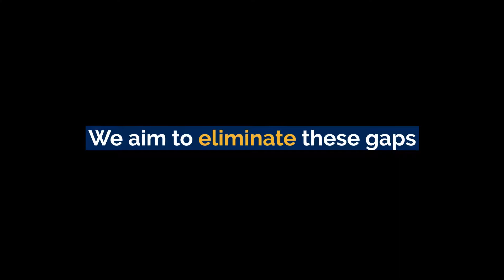Tackling inequalities in English higher education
The Office for Students' new approach to promoting equal opportunities in English higher education.